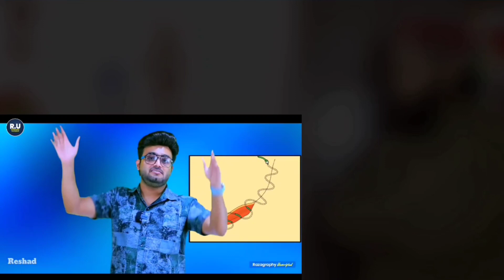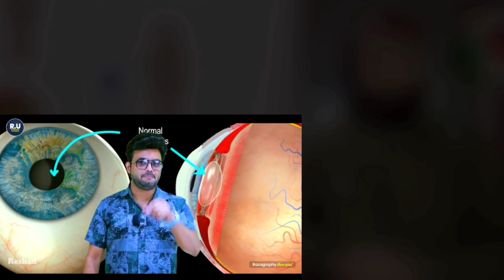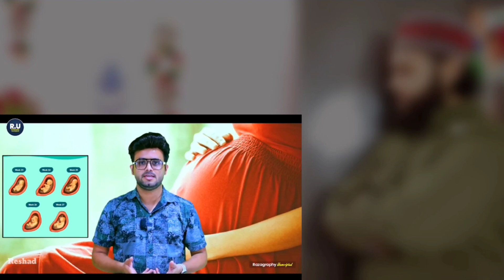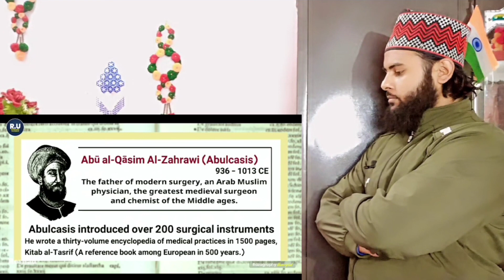दुनिया का पहला सर्जन अबू अल कासिम /Raza garaphy